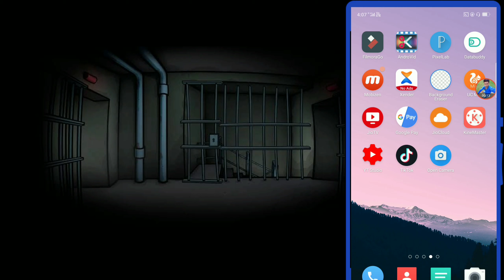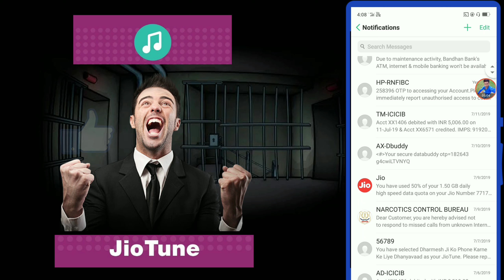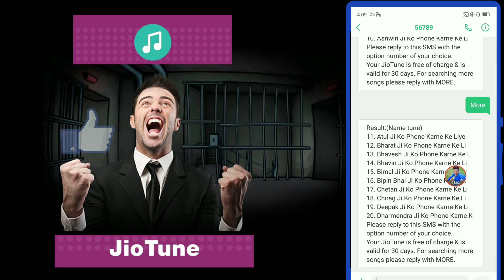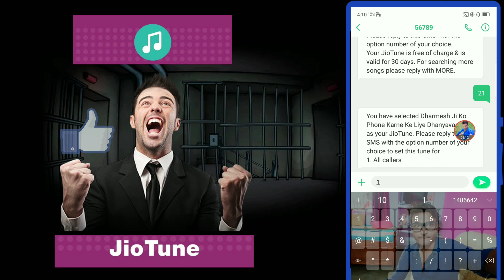खुद के नाम से Jio Caller Tune लगाकर कॉल करने वाले को चौंका दो | My Name Caller Tunes on Jio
My name caller tune in Jio Sim, How to set my name caller tune in Jio, How To set Name Jio Callers Tune.

Dosto Aaj Ke Video Me Maine Bataya Hun Ki Apne name ka jio caller tune kaise set karna hai jaise aapka name sudhakar hai, to tune bolega sudhakar ji ko call karne ke liye dhanyawad.
Set Jio Name Caller Tunes.
Send Sms On 56789-
Type- Album Name Tune -
Send More Option Get More Name-
Select And Pick a name -
For Send Option And Press 1 For Set Name Caller Tunes.